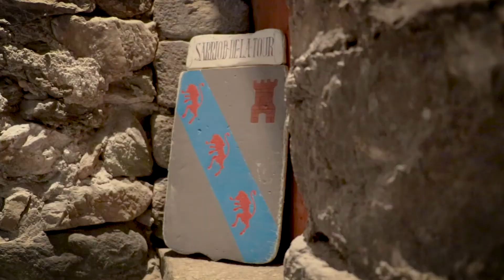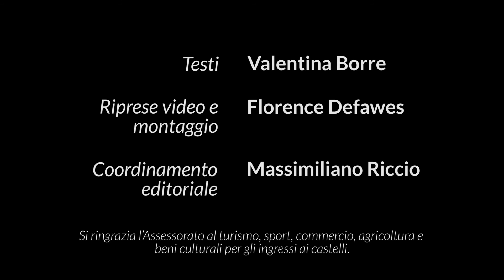Castello Sarriod de la Tour a Saint-Pierre: mini visita guidata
Il castello Sarriod de La Tour in Valle d'Aosta custodisce all’interno delle sue mura molte inaspettate sorprese e racconta una storia interessante scritta nella lingua medievale del Quattrocento.